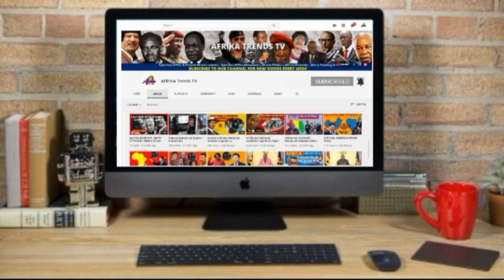Five Chinese nationals arr3sted over illeg@l mining | Ghana 🇬🇭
Five Chinese nationals have been arrested in the Amansie Central District of the Ashanti region for their alleged engagement in illegal mining activities.
The Sustainable Environment Taskforce of the Ministry of Environment also seized 5 excavators in its move to save areas being degraded by illegal mining.
The supply of electricity to towns has also been affected due to constant excavations close to high tension poles.
A swoop of the area revealed huge destruction to forest resources and in some cases public property by the illegal miners.